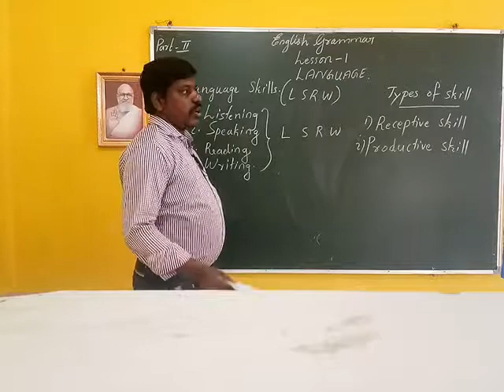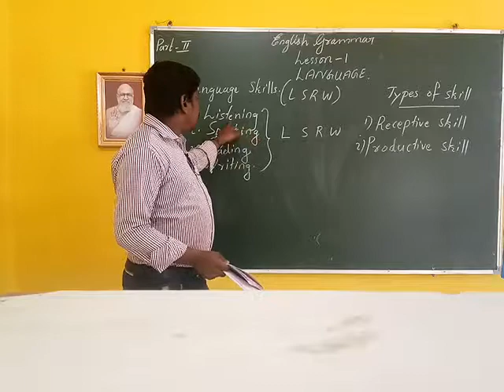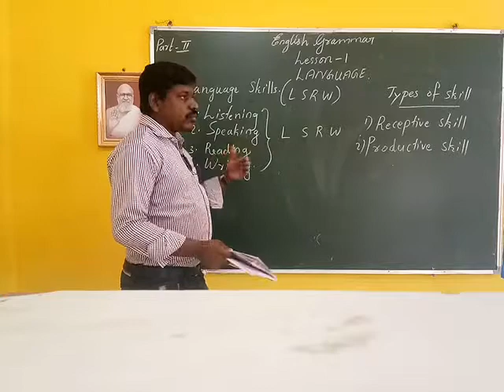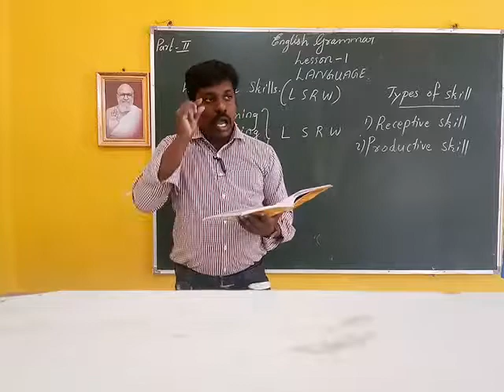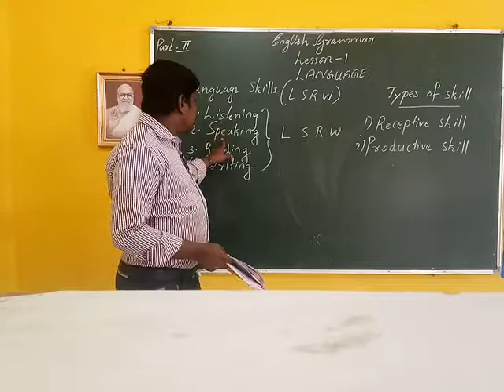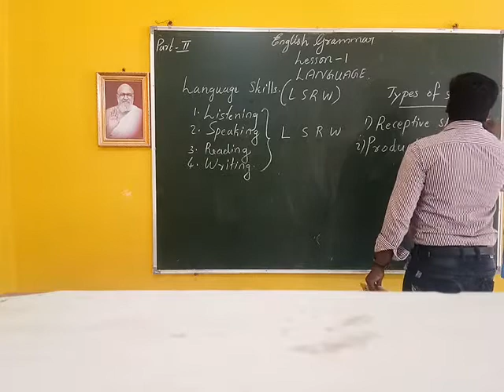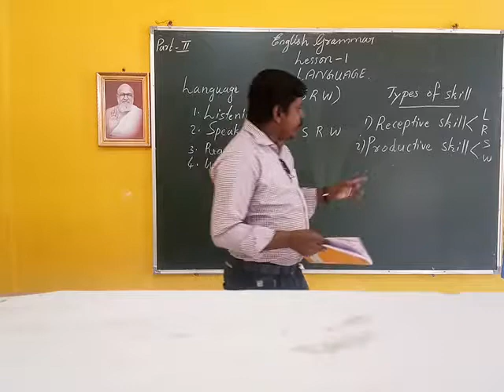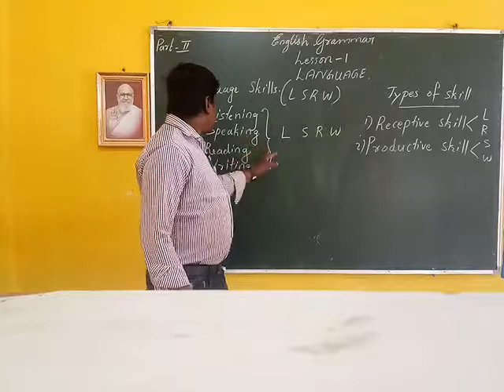ENGLISH GR Less:01 (PART:II)